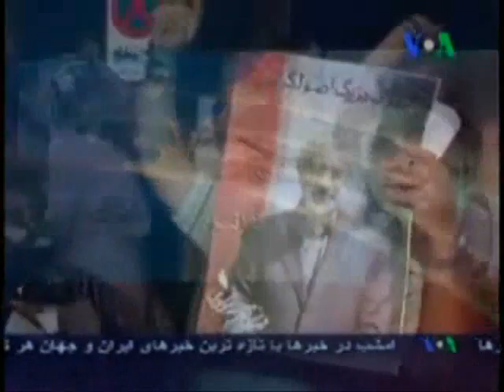توصیه های انتخاباتی رهبر به «منبرداران سیاسی»